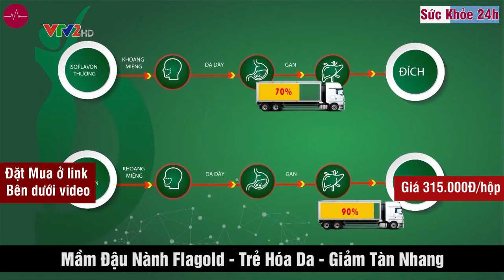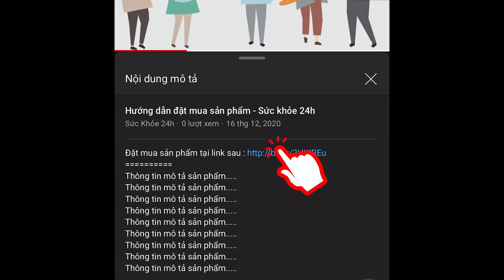Mầm đậu nành FlaGold có tốt không - VTV2 Đưa Tin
Nám da, sạm da, xuất hiện nếp nhăn, giảm ham muốn, ngại quan hệ, hay cáu gắt… là những dấu hiệu rất rõ rệt của tình trạng suy giảm nội tiết tố ở phụ nữ mãn kinh và tiền mãn kinh.
Sử dụng sản phẩm Thực phẩm bảo vệ sức khỏe Flagold Nano Isflavon là gợi ý của các chuyên gia dành cho phụ nữ ở độ tuổi này.

Estrogen là một dạng hormone bao gồm 3 chất là estron, estradiol, estriol. Hormone này được sản xuất từ buồng trứng của phụ nữ sau đó chúng sẽ đi theo máu và gắn vào các thụ thể estrogen ở các tế bào tại mô đích như: tuyến vú, cổ tử cung, não, xương, tim.

Flagold Nano Isoflavon: Sản phẩm tăng sinh nội tiết tố được chuyên gia khuyên dùng

Nhiều nghiên cứu khác cũng chỉ ra rằng, việc bổ sung estrogen có nguồn gốc tự nhiên từ thực vật là phương pháp an toàn và hiệu quả mà thế giới vẫn đang lựa chọn. Tại Việt Nam, những năm gần đây, các sản phẩm tăng sinh nội tiết tố cũng bắt đầu xuất hiện nhiều, mang đến nhiều cơ hội bổ sung estrogen kịp thời khi bị thiếu hụt.

Một trong những sản phẩm tăng sinh nội tiết tố được chị em phụ nữ và đặc biệt là các chuyên gia khuyên lựa chọn chính là Thực phẩm bảo vệ sức khỏe Flagold Nano Isoflavon.

Flagold Nano Isoflavon được phân phối bởi Công ty TNHH Jido. Sản phẩm được nghiên cứu và bào chế theo công nghệ Nano đưa kích thước phân tử Isoflavon về kích thước nanomet. Điều này khiến cho cơ thể hấp thu được tối đa và mang lại hiệu quả tốt nhất, tốt hơn việc sử dụng bột đậu nành.

Flagold Nano Isoflavon đã được chứng minh là có khả năng bổ sung Isoflavon, hỗ trợ cải thiện các rối loạn do suy giảm nội tiết tố ở phụ nữ. Phụ nữ suy giảm nội tiết tố, phụ nữ tiền mãn kinh, mãn kinh và có các dấu hiệu như bốc hỏa, dễ cáu gắt, mất ngủ, khả năng sinh lý giảm sút, sạm da, nám da, tàn nhang, vết nhăn trên da, tóc khô xơ, dễ gãy rụng... đều được hỗ trợ cải thiện rõ rệt tình trạng này. Flagold Nano Isoflavon không phải là thuốc, không có tác dụng thay thế thuốc chữa bệnh